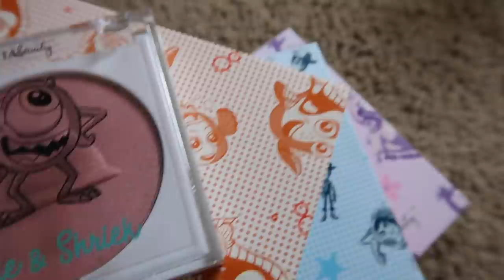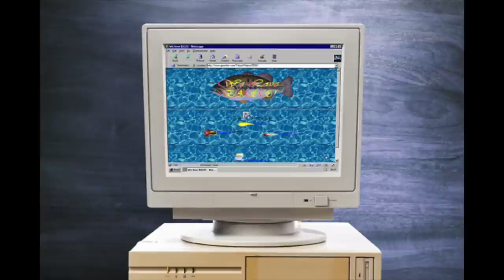Trying the Pixar x Ulta Makeup Collab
you know what you really do got a friend in me 🙂
   OR type "No One Asked Podcast" on any podcast app :)